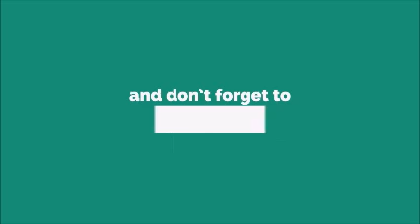Birds Chirping Remix Ringtone